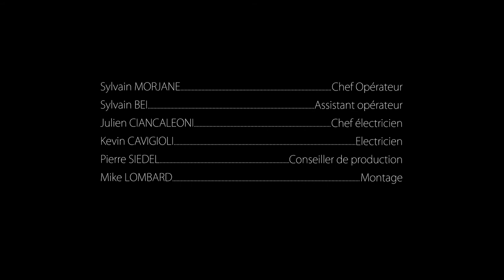CATESSENS - Une Ame (HD / clip)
Réalisation & montage : Mike Lombard
Composition, piano & choeur : Cathy Escoffier
Slam & texte : Nicolas Rochette
Contrebasse : Guilhaume Renard
Batterie : Julien Heurtel
Choeur : Jean-Philippe Trotobas
Cerceau : Chiara Martin-Galtier
Danse : Mylène Lamugnière

Chef opérateur : Sylvain Morjane
Equipe technique : Pierre Siedel, Kevin Cavigioli, Sylvain Bel, Julien Ciancaleoni.

Enregistrement & mixage : Ulrich Edorh (Studio Datown)
Mastering : François fanelli (Sonics Mastering)

Merci aux soutiens de : La régie culturelle Paca & Audiens

" Elle
sort souvent
avec son sourire
un peu cassé
et ses doigts solitaires
ripent
sur les verres éméchés
Il
voudrait ne plus bouger
ses yeux écoutent
ses lèvres sont fermées
et aux amis
de toujours
il ne sait plus quoi dire

Il ne faisait pas beau
lui allait partir
ils s'étaient déjà vus
elle avait oublié

Les autres partirent
il n'y avait plus qu'elle et lui
elle aurait pu mentir
il aurait dû fuir

Elle aimait bien
sa manière de se taire
il aima beaucoup
le goût de ses mains

Elle bût ses paroles
il dit tout et surtout rien

Il se saoula de son rire
elle lui montra ses dents

Alors ils en vinrent aux reins

Il avait fait plus beau
Pendant un temps
Mais ça recommençait à tomber
L'amour
gris

Elle voulait qu'il parle plus
Il voulait qu'elle sourit moins
Elle n'arrivait pas à tuer ce sourire
Même si c'était pas le sien
Et il ne savait plus quoi dire !
Alors qu'il en pensait pas moins

Ils auraient aimé se sauter dessus
Mais ils tombaient toujours à côté
et ça faisait mal
de se manquer
Elle
sortait souvent
avec son sourire
un peu figé
et ses doigts écorchés
s'accrochaient
aux vertiges oubliés
Il
ne pourra plus bouger
les yeux prisonniers
et les lèvres verrouillées
et aux amis
de toujours
Que dire
Que dire." (Nicolas Rochette)